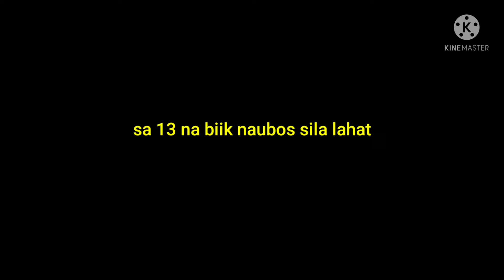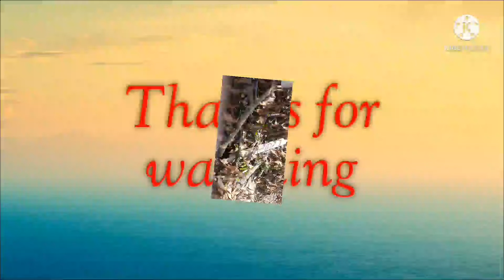MGA BIIK NATIN NAUBOS- BUHAY OFW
medyu pangit ang resulta sa mga biik natin, naubos sila lahat. Possible na reason "in-breeding", dahil sa mga abnormalities nila. Anyway charge of experience natin ang nangyari, Kaya next time maiiwasan na natin yung ganyan.